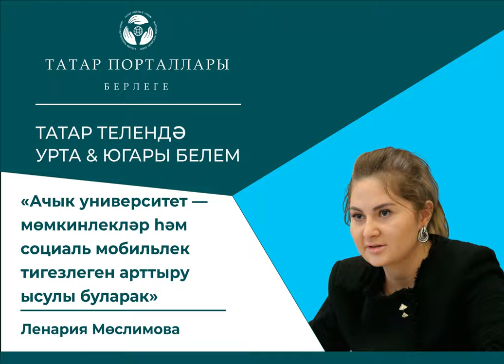Ленария Мөслимова "Ачык универ - мөмкинлекләр һәм соц. мобильлек тигезлеген арттыру ысулы буларак"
Татар порталлары берлеге очрашуы (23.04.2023)
Тема: Татар телендә урта һәм югары белем

Ленария Мөслимова, «Ачык Университет», Татфорум